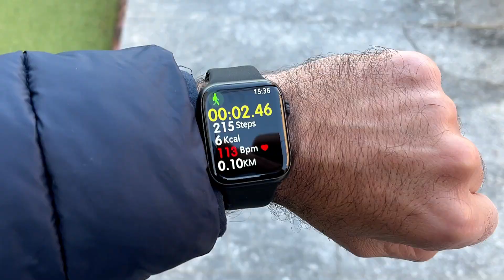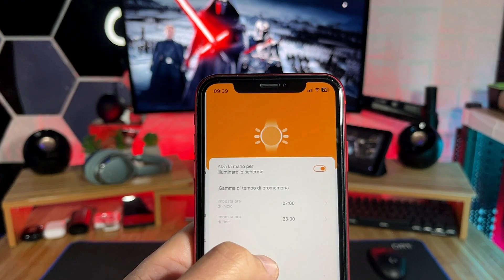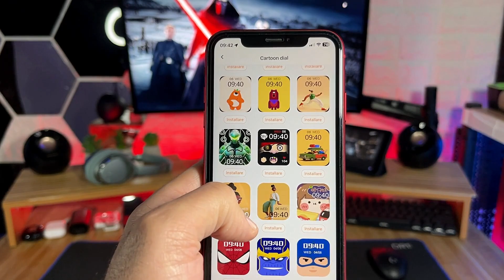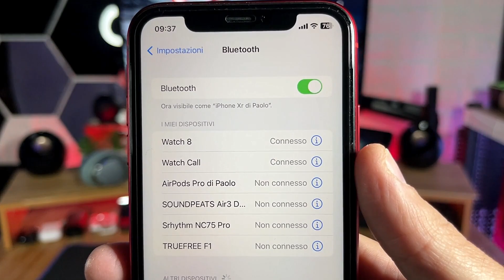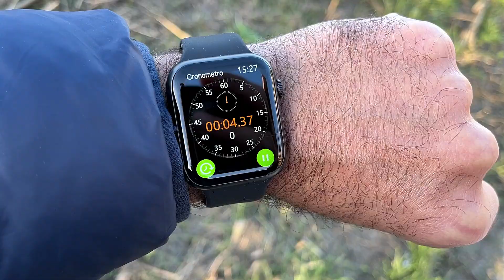Recensione IWO WATCH W58 - Nuovo smartwatch Clone di Apple Watch serie 8 - Per Android e iPhone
⌚️Il nuovo Clone dell'Apple Watch serie 8 è ancora un Best Buy.
⚡️Il W58 di Kiwitime ha un gran bel Display cresciuto fino a 2.13", ha la funzione chiamata e finalmente l'Always-On diplay.

✔Video in collaborazione con Kiwitime

😱 ATTENZIONE: Phone Blog Italia NON ha nulla a che fare con maxxxwatch e i suoi prodotti in vendita. TUTTI miei link sono in descrizione SOLO sui miei video e nelle mie pagine social UFFICIALI.
DIFFIDATE DA QUESTI TRUFFATORI.

🗓 COMMERCIAL COLLABORATIONS
✉️WECHAT: Paolettophonefixer

😱 GRATIS PER 30 GIORNI, ecco i VANTAGGI:
1️⃣ SPEDIZIONI GRATUITE IN APPENA 24 ORE
2️⃣ FILM E SERIE TV CON AMAZON PRIME VIDEO
3️⃣ OFFERTE ESCLUSIVE IN ANTEPRIMA
4️⃣ 16 PARTITE UEFA CHAMPIONS LEAGUE OGNI ANNO
5️⃣ NUOVI VIDEOGIOCHI PC GRATIS OGNI MESE
6️⃣ SERVIZIO DELIVEROO PLUS FOOD DELIVERY GRATIS